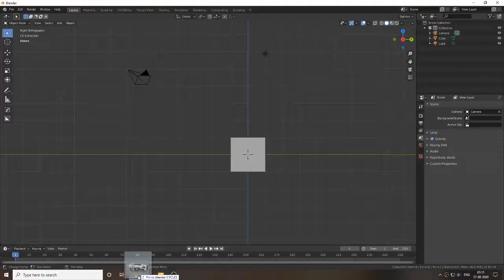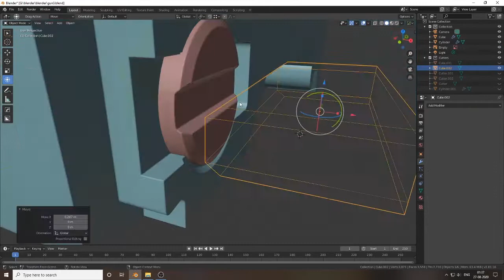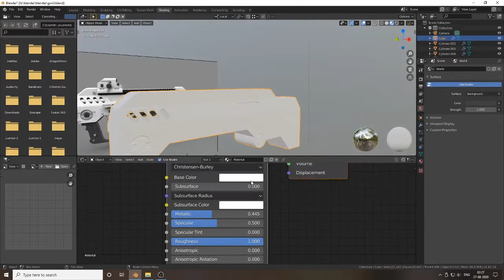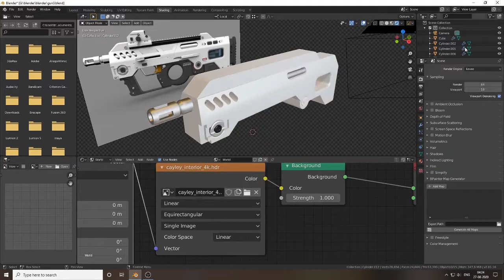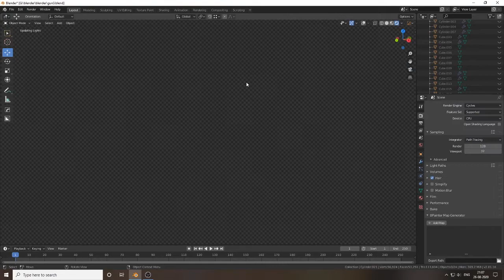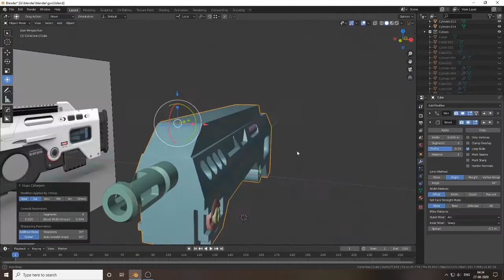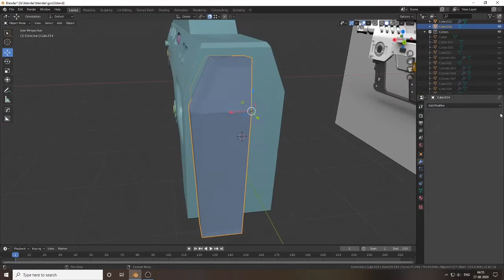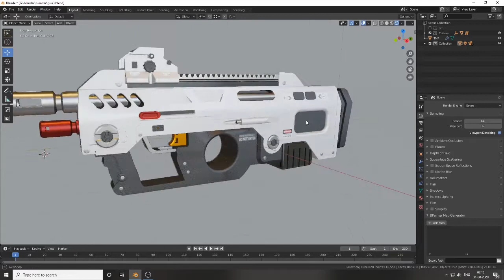From a cube to render - COMPLETE hard surface TUTORIAL for Blender. SciFi Gun Modeling Blender